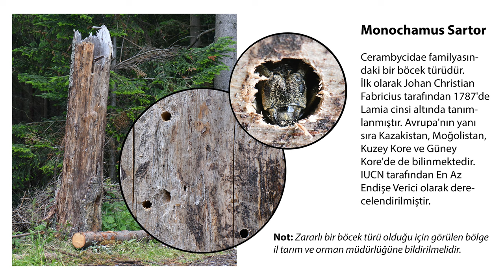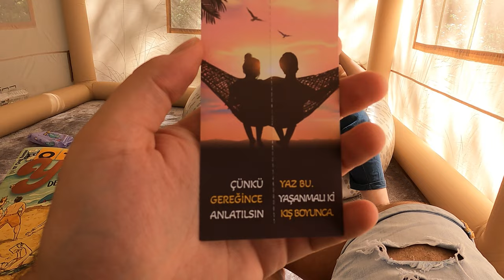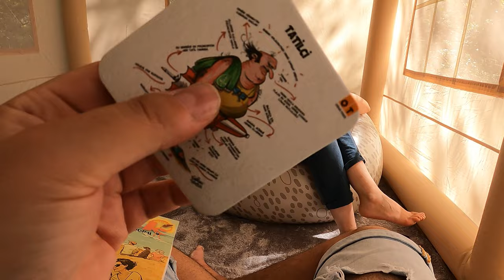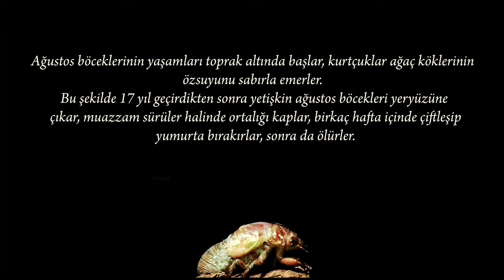KURU OTLAR ÜSTÜNDE KAMP 👫 Rahatlatıcı Ağustos Böceği ASMR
Sıcak yaz günleri başladı. Neyse ki Çanakkale'de her zaman bir esinti vardır. Dağlara çıkıyoruz. Şehre tepeden bakıyor, Ağustos böcekleri eşliğinde kampımızı kuruyoruz. Güzel sakin bir gün. Bütün bir haftanın koşuşturmacası da ancak böyle atlatılırdı zaten.

Nurgaz Şişme Çadır
Campout Şişme Çadır

00:00 Hoş Geldiniz
02:14 Çadırımızı Şişiriyoruz
04:45 Monochamus Sartor ile Tanışma
07:34 Kahvaltı Zamanı
11:16 Home Sweet Home
13:42 Ağustos Böceği Derisi
14:00 Yemekte Hamburger Var
16:35 Küçük Bir Gezintiye Çıkıyoruz
17:26 Muhteşem Bir Gün Batımı
18:38 Film Başlıyor
19:24 Bu Hangi Canlı?
20:14 Hoşçakalın